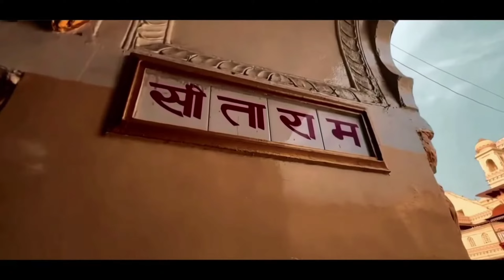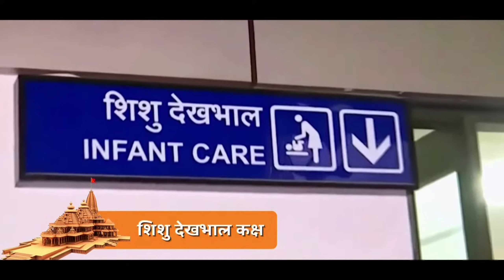अयोध्या मंदिर के कुछ अमूल्य तथ्य। Feature in Ayodhya Mandir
Serach Terms :
ayodhya
ayodhya news
lucknow to ayodhya distance
nagri ho ayodhya si lyrics
varanasi to ayodhya distance
ram mandir, ayodhya photos
ayodhya temple
ayodhya movie
ayodhya weather
ayodhya mandir
ayodhya to varanasi distance
sri lanka to ayodhya distance
nagri ho ayodhya si
delhi to ayodhya distance
places to visit in ayodhya
prayagraj to ayodhya distance
ayodhya hills
ayodhya airport
ayodhya movie 2023
ayodhya pin code
ayodhya temperature
ayodhya to lucknow distance
delhi to ayodhya train
ayodhya railway station
ayodhya diwali
sonyaa ayodhya
the ramayana hotel ayodhya
allahabad to ayodhya distance
varanasi to ayodhya train
ayodhya tourist places
lucknow to ayodhya train
gorakhpur to ayodhya distance
hanuman garhi ayodhya
kanpur to ayodhya distance
ayodhya deepotsav 2022
ayodhya pahar
ayodhya diwali 2022